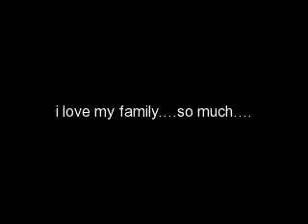My Video 9/16/11